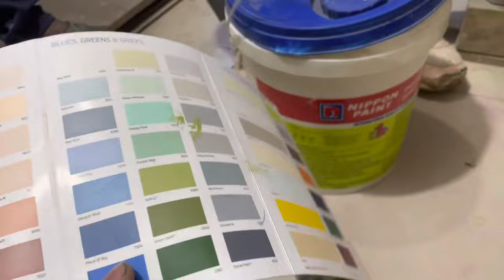Smoke N wall colour | best Grey colour combination shade Mixing | wall paint combination shade